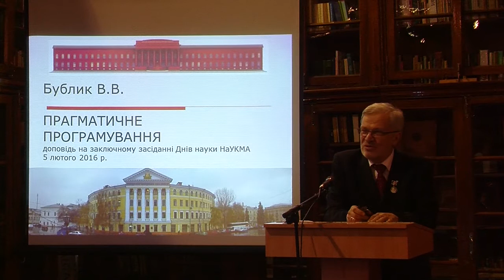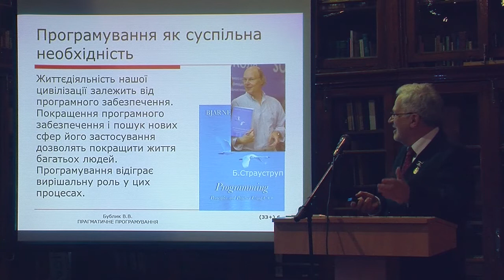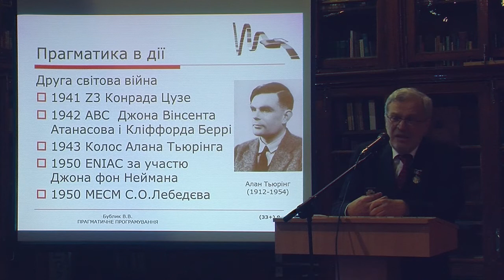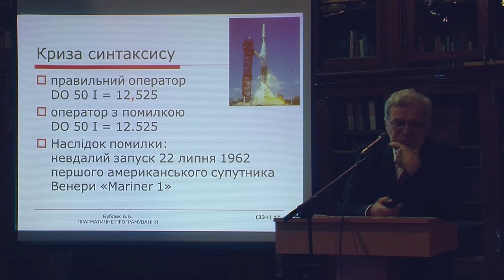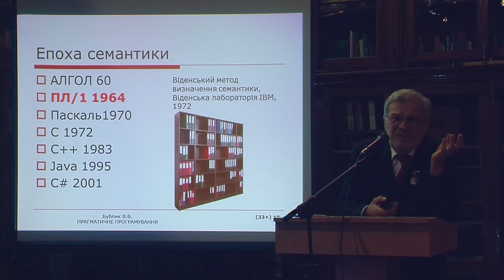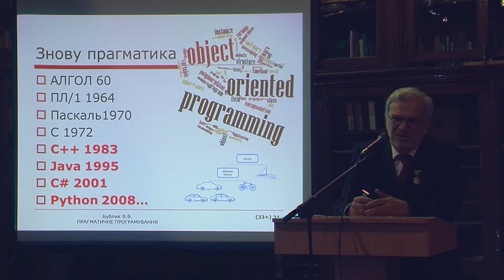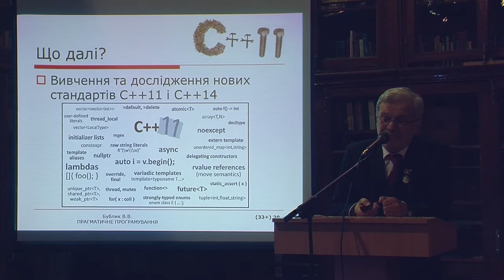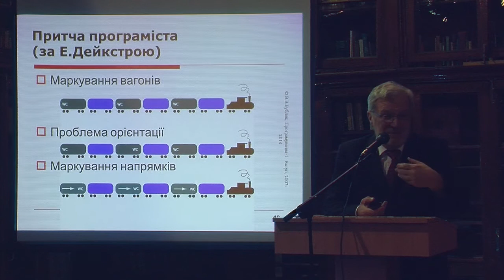Володимир Бублик. Прагматичне програмування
Володимир Васильович Бублик, канд. фіз.-мат. наук, завідувач кафедри мультимедійних систем НаУКМА. «Прагматичне програмування»  (з циклу "Доповіді лауреатів Премії імені Петра Могили 2015 року"), 5 лютого 2016 р.